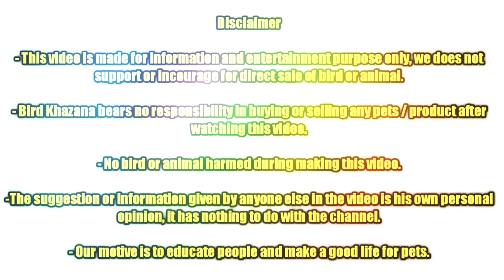यहांपे देखने मिलेगा आपको ₹80000 का Cocktail राहुल भाई और मंन्सूख दादा का वाडी फार्म Bhavnagar Visit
गुजरात का सबसे बड़ा सबसे अच्छा चिड़ियाघर
Jungle Safari Statue Of Unity
घर पे कैल्शिम ब्लॉक केसे बनाए
Regional Science Center Bhavnagar
First Time In YouTube History
केसा है भावनगर का साइन्स सिटी देखिये कितनी टिकीट है पूरी डिटेल के साथ Video Link 👇 Part-1

Sultan Aviary Bhavnagar
सुल्तान भाई का धमाका
How To Make Incubator At Home Rs. 600 Only Online Price 15000
Bhavnagar Pet's Club Get Together Meet Up
My Home Made
 Incubator Update

MJ Birds Farm Vadodara Visit
Rajveer Bhai Ka Aalishan Setup
Vadodara Visit
अकिल भाई का धमाका
Cat Conversation Ahmedabad
How To Care Your Cat
एक दिलखुश करदेने वाला सेटप हिम्मत भाई का सेटप भावनगर से
Ayub Bhai Ka Holland Budgies Ka Setup Bhavnagar Visit
Munaf Bhai Ka Breeding Setup Bhavnagar Visit Part-2